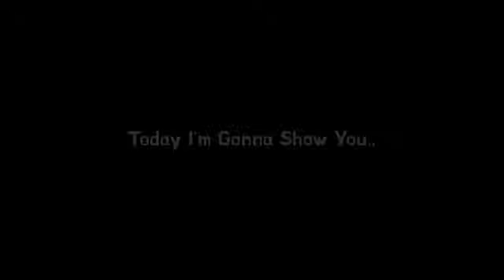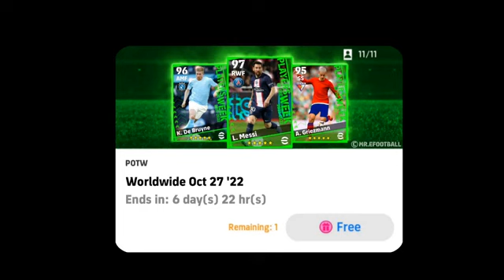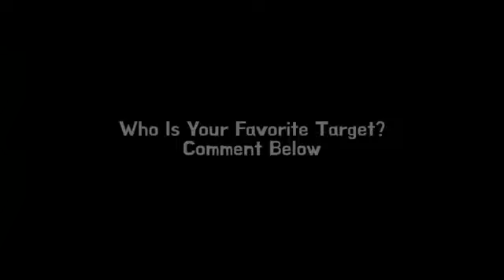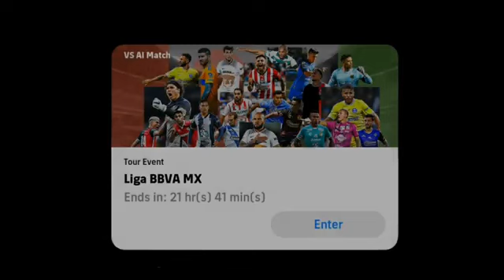WHAT IS COMING ON TOMORROW AND MONDAY IN A eFOOTBALL PES 2023 MOBILE | NEW POTW